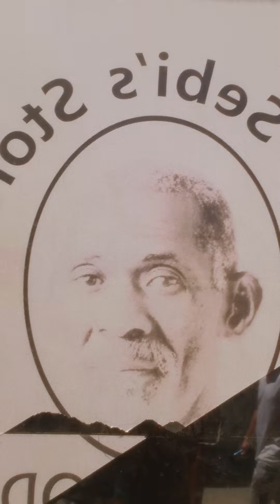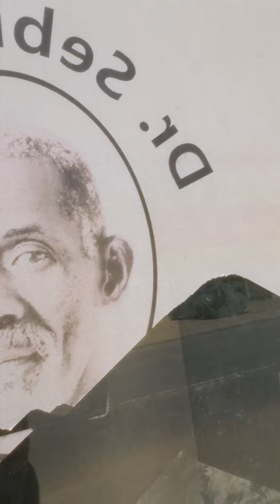Dr. Alim & Dr. Khadirah El-Bey: "DR. SEBI STORE IN ROATAN OFF THE MAINLAND HONDURAS!"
It's a beautiful🔮🎯 energy to know greatness.  I'm so glad we touched this divine teacher while he was here on this planet.🌍🌎🌄 Make sure you live your life to the fullest and tell your love ones how much you honor and appreciate them as often as you can🎆🥳. Rest in Power Dr Sebi.